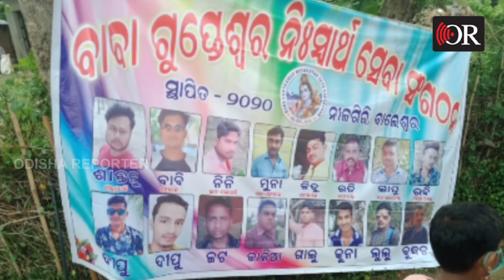ଗରିବ ମେଧାବୀ ଛାତ୍ରର ପାଠ ପଢ଼ା ଦାୟିତ୍ୱ ନେଲା ସଂଗଠନ | Odisha Reporter